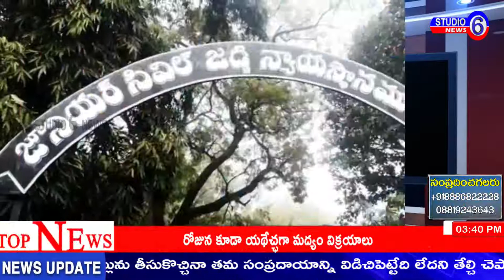మంచిర్యాల జిల్లా బెల్లంపల్లి పట్టణంలో 70వ గణతంత్ర దినోత్సవం సందర్భంగా జాతీయ జెండా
మంచిర్యాల జిల్లా బెల్లంపల్లి పట్టణంలో 70వ గణతంత్ర దినోత్సవం సందర్భంగా జాతీయ జెండా ఎగురవేసిన MLA దుర్గం చిన్నయ్య… సబ్ కలెక్టర్ కార్యాలయంలో సబ్ కలెక్టర్ రాహుల్ రాజ్ , సివిల్ కోర్టులో మేజిస్ట్రేట్ ప్రసాద్, ACP కార్యాలయంలో ACP బాలు జాదవ్, ప్రభుత్వ కార్యాలయాల్లో అధికారులు. సిబ్బంది పాల్గొని గణతంత్ర దినోత్సవ వేడుకలను ఘనంగా జరుపుకున్నారు. బెల్లంపల్లి నియోజకవర్గ అధికారులకు, సిబ్బందికి, నియోజకవర్గ ప్రజలకు గణతంత్ర దినోత్సవ శుభాకాంక్షలు తెలిపిన MLA దుర్గం చిన్నయ్య, సబ్ కలెక్టర్ రాహుల్ రాజ్, ACP బాలు జాదవ్